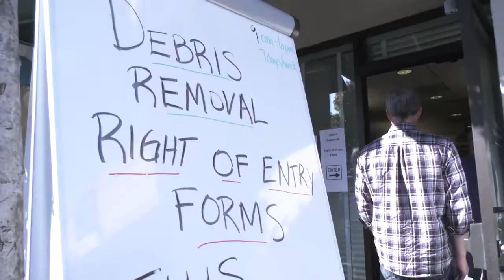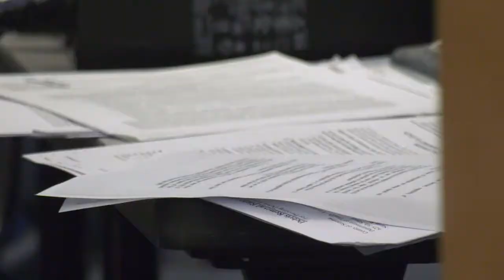Debris Removal Information Video 1: ROE Form